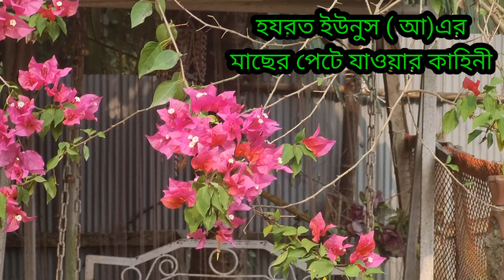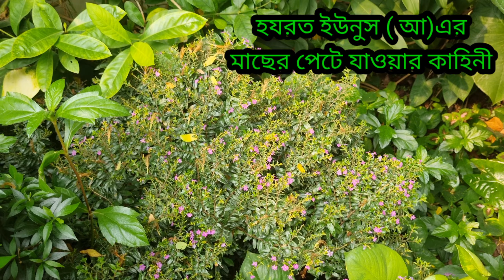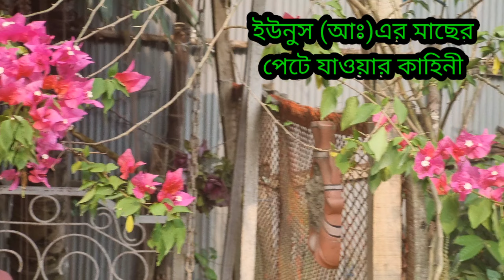হযরত ইউনুস নবীর মাছের পেটে যাওয়ার পর যেভাবে রক্ষা পেলো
হযরত ইউনুস (আ.) যেভাবে মাছের পেটে ছিলো ও যেভাবে রক্ষা পেলো বিস্তারিত ভিডিওতে